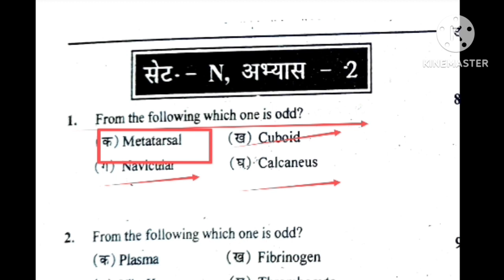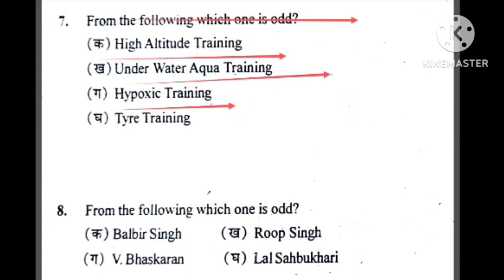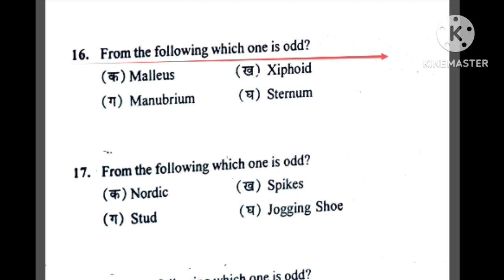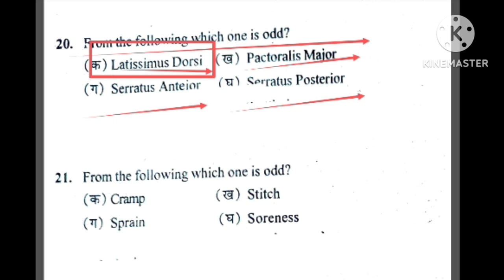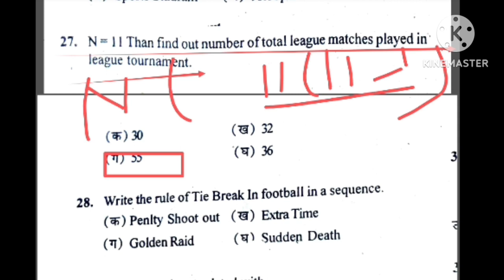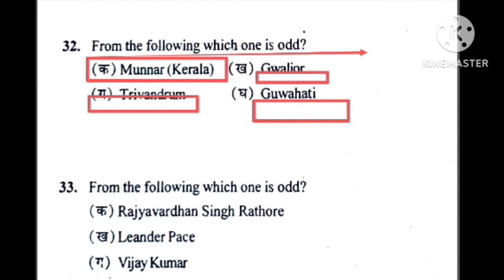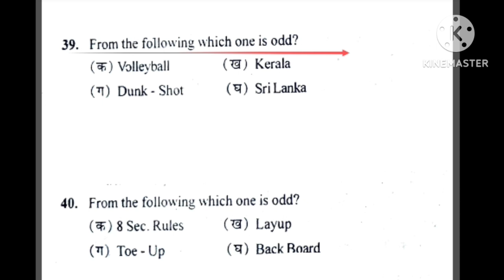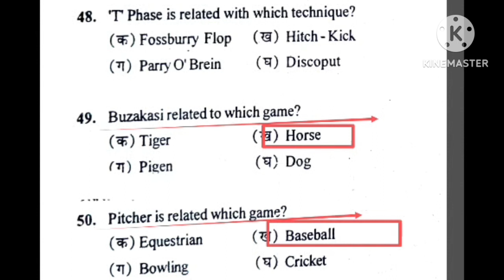Physical education most important MCQ revision/MPSUPERTETvarg-2_3/EMRS/UPTGTPGT/UPLTGREAD/BiharSTET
Hi